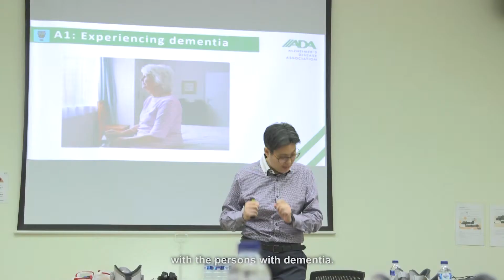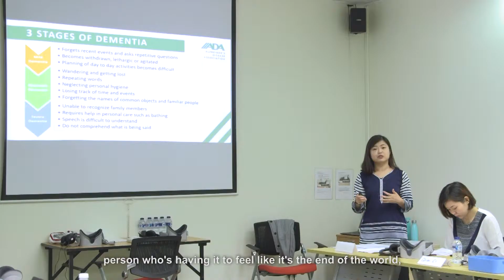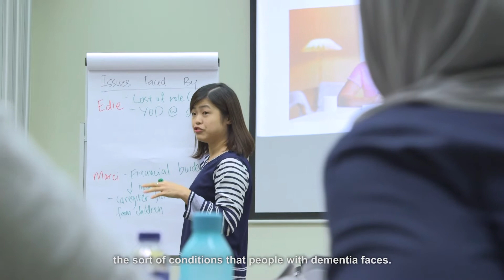Enabling Edie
In March 2019, ADA Introduced the First Virtual Reality Application in Asia that offers Users First-hand Experience on Dementia.

EDIE (Educational Dementia Immersive Experience) enables participants to see the world through the eyes of a person living with dementia. Utilising high quality virtual reality technology, users experience the impact of dementia and learn how to develop a support plan in partnership with the person with dementia and care partner with the goal of enablement.